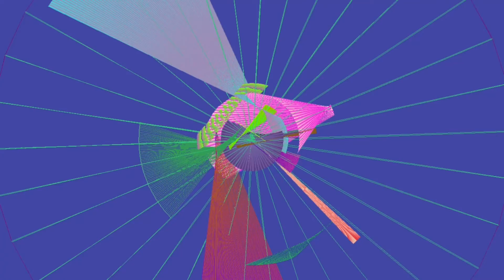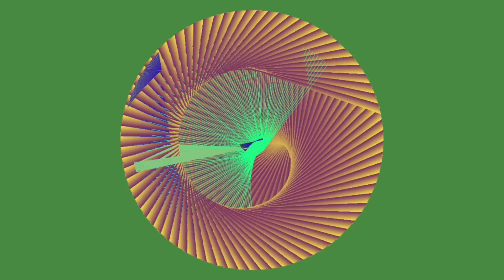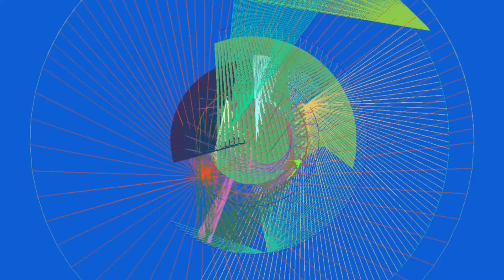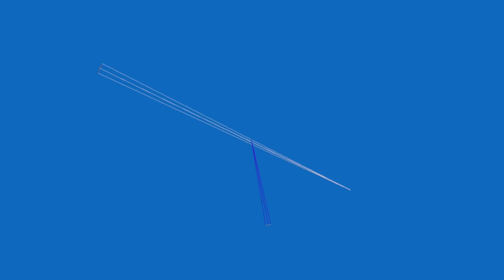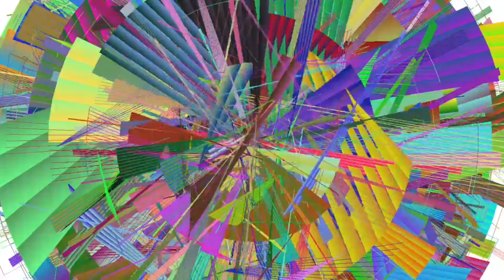Circloid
Created by Kanoguti.